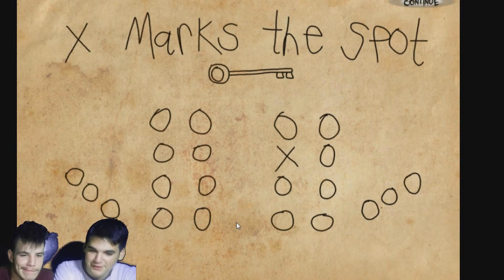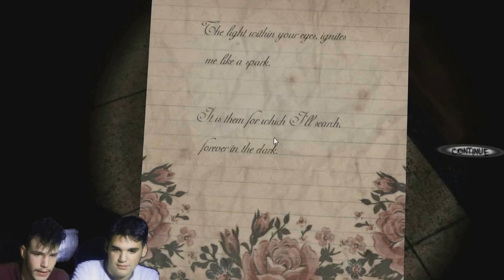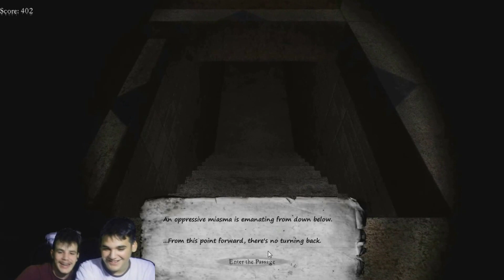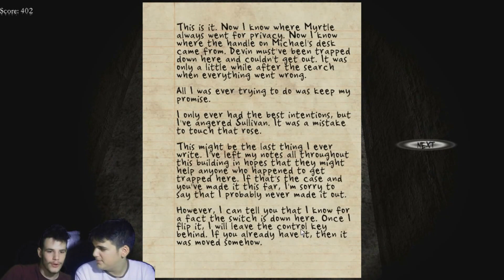Black Rose HORROR GAME #4 [ΕΙΝΑΙ ΣΙΓΟΥΡΑ ΤΟ ΤΕΛΟΣ?!?]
Aρκετά τρομακτικό το ending! Zητώ συγγνώμη για άλλη μια φορά για την κάμερα!

Βοηθήστε μας κάνοντας like στο video αν σας άρεσε και ακολουθώντας μας στα κοινωνικά δίκτυα!